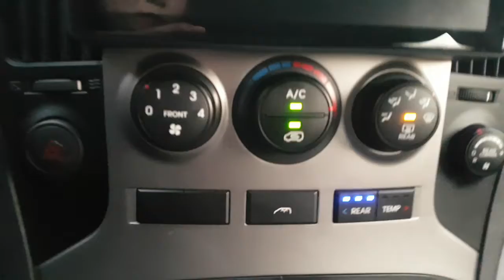2009 STAREX 9U148362